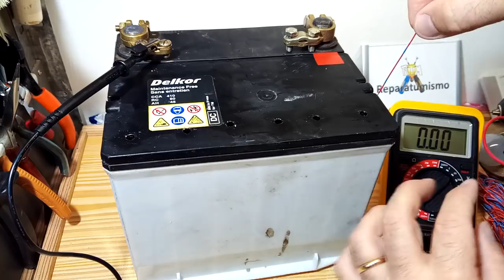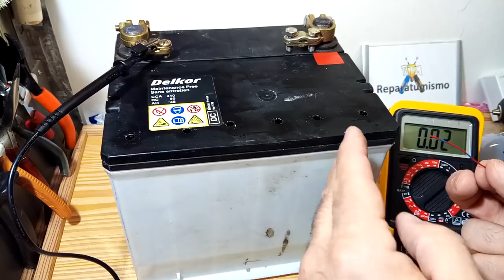BATERIA DE AUTO SELLADA COMO REVISAR EL NIVEL DE ELECTROLITO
Segundo video de una serie de varios dedicado a la comprobación del nivel de electrolito en una batería sellada  "SIN MANTENIMIENTO O FREE MAINTENANCE" en este caso vemos la explicación con calma del procedimiento de comprobación  sobre la mesa, recordemos que no es necesario sacarla del AUTO para realizar esta comprobación.

En próximos videos 2 métodos alternativos de comprobación sin polimetro.